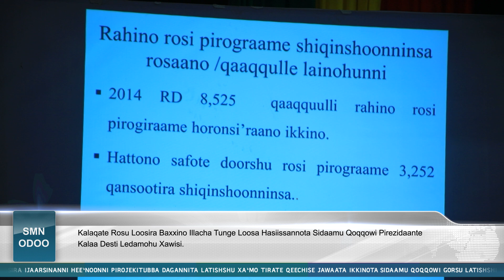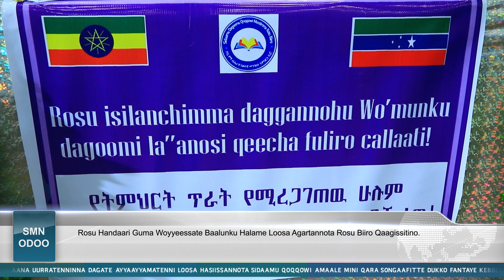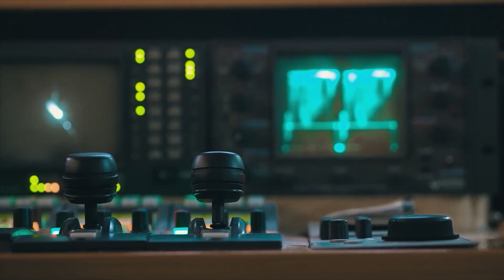SMN ODOO (12/11/2014)